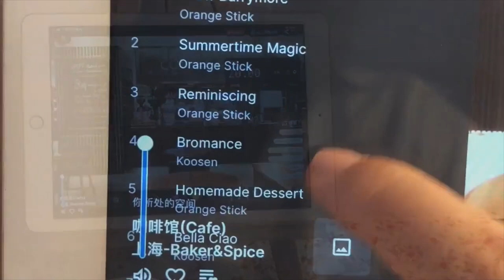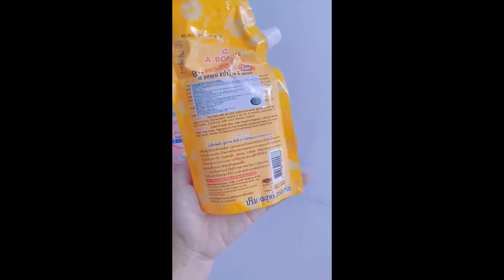[Study Account]#50 |THPTQG 2022 | Động lực học tập